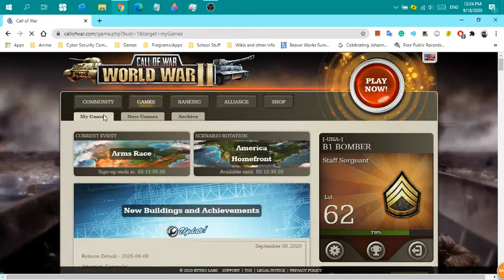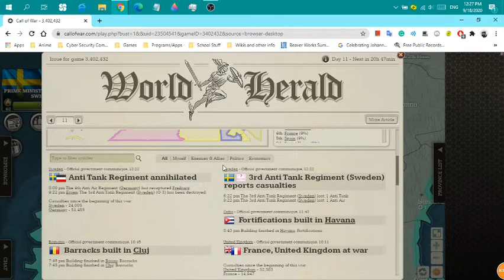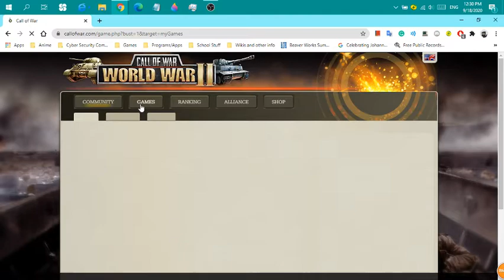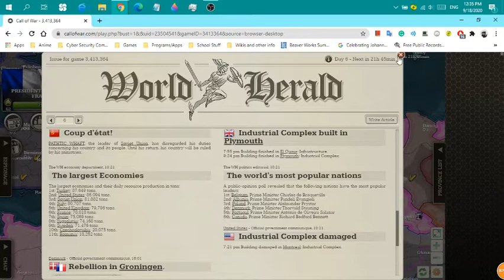Call of War (as Kazakhstan, Sweden, and France) September 18, 2020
My plans from last week are no longer valid. I must revise my plan because Belgian Congo and Yugoslavia bot declared war on me. As for Sweden, I must finish off Germany and head for the Soviet Union. For France, I just defeated Germany.